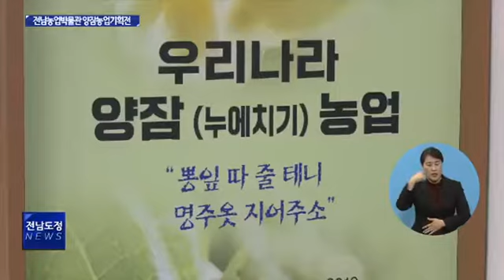전남농업박물관 누에체험 인기